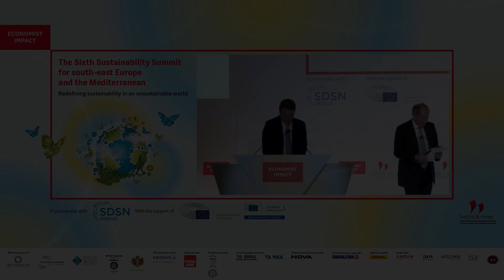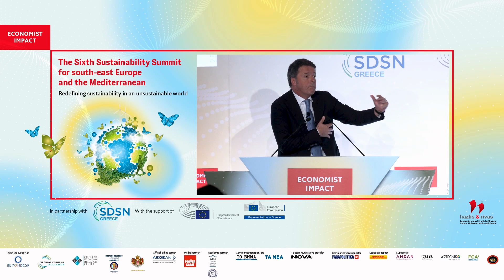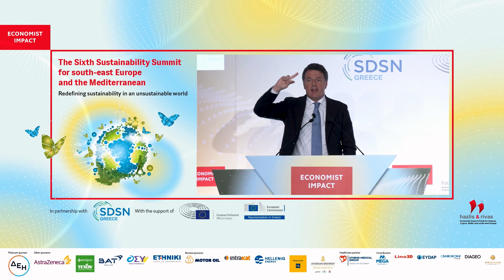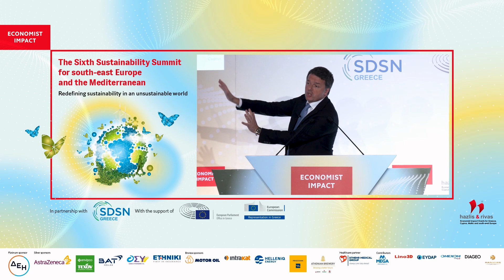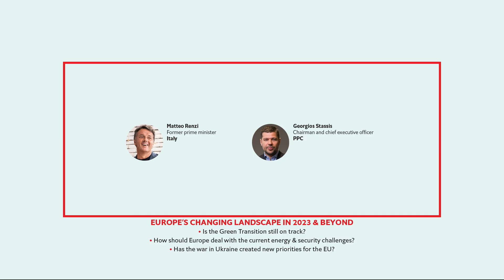Matteo Renzi on EUROPE’S CHANGING LANDSCAPE IN 2023 & BEYOND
Matteo Renzi, former prime minister, Italy at The Economist Impact's Sixth Sustainability Summit for south-east Europe and the Mediterranean